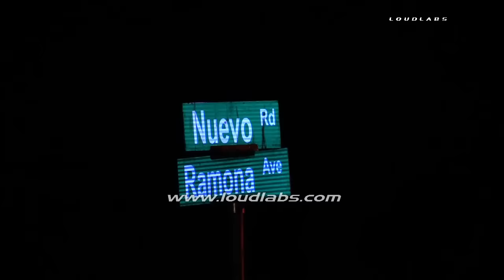2-Alarm Tire Fire / Nuevo RAW FOOTAGE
NUEVO - CAL FIRE/Riverside County Firefighters responded to multiple reports of a commercial structure fire at the 29000 block of Nuevo Road in Nuevo. Per April Newman of Cal Fire/ Riverside County Fire, the first arriving engine company reported a well established fire to the rear of a tire shop with power lines down on the "C" side of the structure. A second alarm was quickly requested.Tires to the rear of the structure and the structure itself was well involved in fire.  No injuries were reported and the cause of the fire is under investigation.